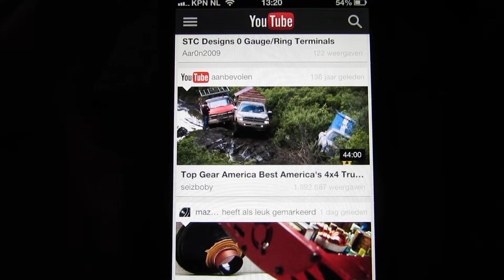Oldest Upload On Youtube Found 136 Years Old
This upload was recommended to me 136 years ago by Youtube.